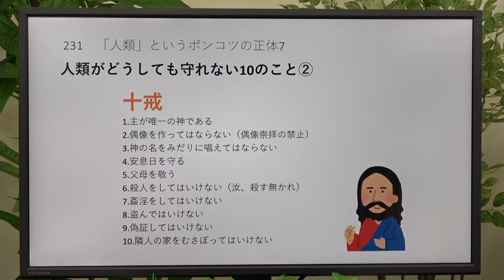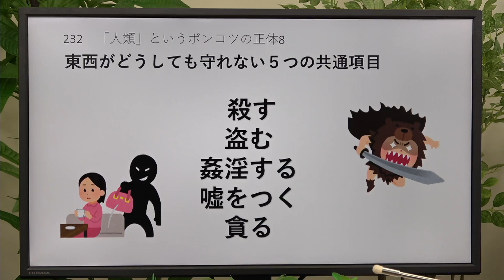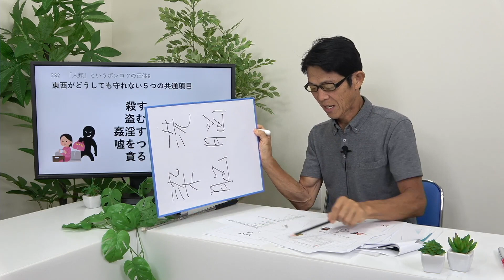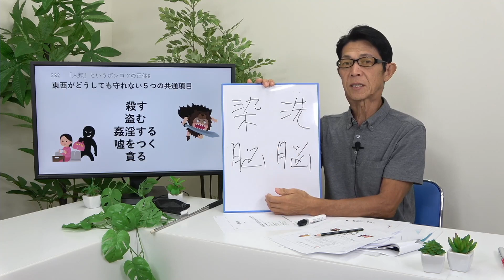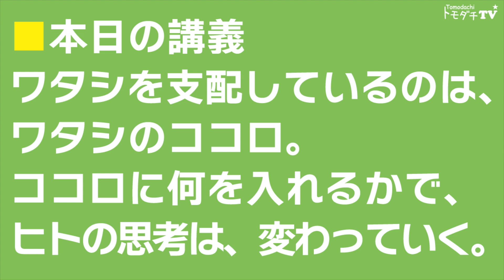染脳されてません？ココロの材料選びは慎重・・・【聞き流し】ココロの話。「私哲沿線」第４章洗脳されてません？① ワタシの支配者を支配する ココロに何を入れるかで、ヒトの思考は、変わっていく。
■武田邦彦先生と片山賢先生の対談「ココロの旅」編はこちらから

【片山 賢　プロフィール】

■一般財団法人姿勢学術協会　代表理事
＊姿勢(しせい)とは、精神からいでた身体や心思の構えや様子のこと。

■姿斉塾　代表
＊姿斉（しさい）とは姿勢を無理なく加減よく斉える（ととのえる）こと。

■主著
『自然な姿勢の斉えかた』2010年（電子書籍化2011年）